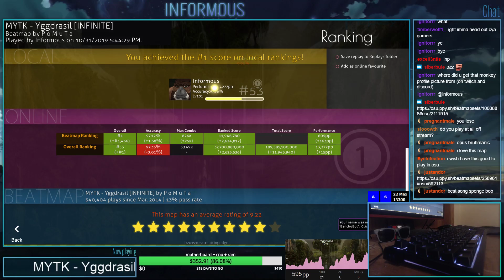[Live] Informous | MYTK - Yggdrasil [INFINITE] 1st +HDDT FC 97.12% {#1 605pp FC} - osu!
👇 Open the description for more information 👇
| Combo: 826/830x
| Mods: +HDDT
| Player info |
| Rank: #53 (#11)
| PP: 13277pp
| Playcount: 87867
| Total played: 1322 h. 21 min. 21 sec.
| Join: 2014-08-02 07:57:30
🔔 Vk Score notificator:
✒️ osu reddit:

🔥 New maps (All modes): Loved, Ranked, Qualified